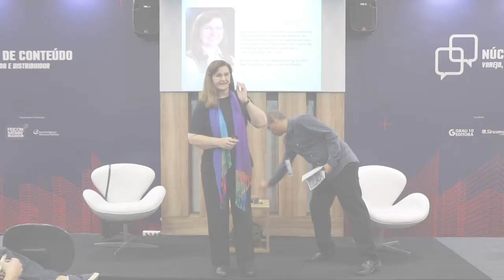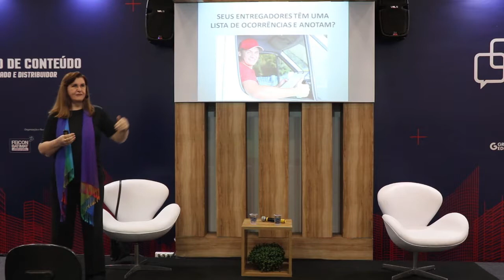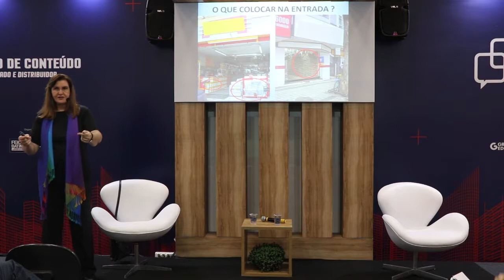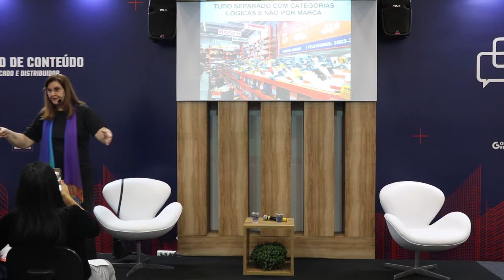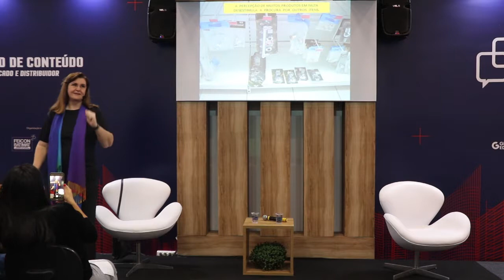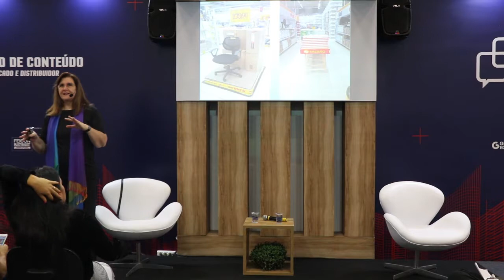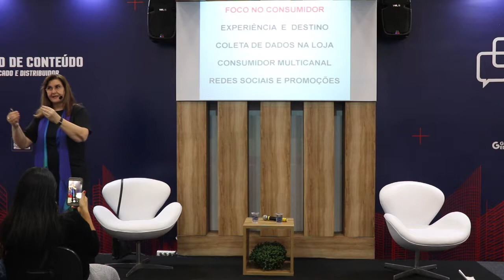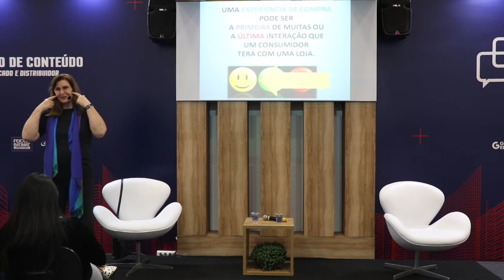Núcleo de Conteúdo 2019 - Estratégias para manter um mix atraente